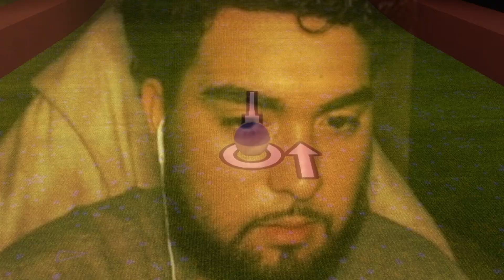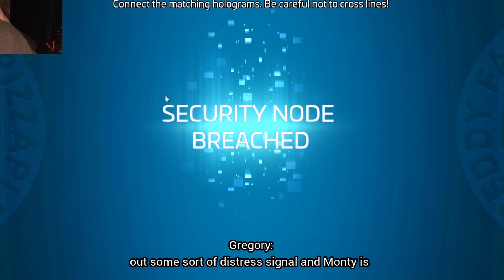RETURNING TO THE PIZZAPLEX IN RUIN... | FNAF Security Breach RUIN DLC Part 1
TODAY we play the FNAF Security Breach RUIN DLC PART 1!

▼ SOCIAL MEDIA! ▼